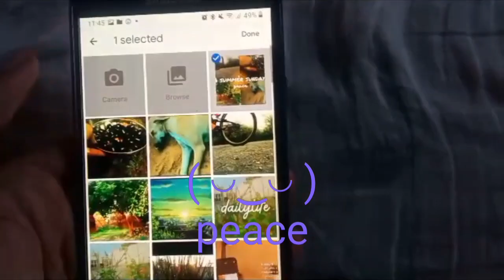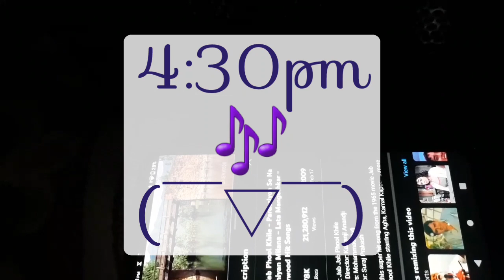♡ how to live peacefully